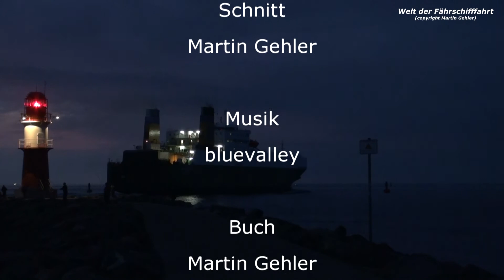Ferries of Rostock-Warnemünde Part II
The second film about the ferries from the port of Rostock from the years 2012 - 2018.

In this film we see the TT-Line ferries Tom Sawyer, Huckleberry Finn, Robin Hood, Nils Holgersson and Peter Pan.

The Stena Line ferries Skane and Mecklenburg-Vorpommern on the Rostock-Trelleborg route.

The Scandlines ferry Kronprins Frederik on the Rostock-Gedser ferry route

The Finnlines freight ferries Finnmerchant and Finnhawk.

The SOL (SWEDISH ORIENT LINE) freight ferries Vasaland and Vikingland.

0:00 Intro
0:22 Tom Sawyer arrival
7:58 Vasaland arrival
15:05 Skane and Tom Sawyer departure
22:49 Kronprins Frederik arrival
25:40 Tom Sawyer and Skane on the Baltic Sea
32:57 Finnmerchant departure
38:08 Huckleberry Finn arrival
42:48 Robin Hood departure
46:08 Finnhawk arrival
48:44 Nils Holgersson arrival and departure
1:02:30 Peter Pan arrival and departure
1:18:48 Kronprins Frederik departure
1:22:52 Vikingland departure